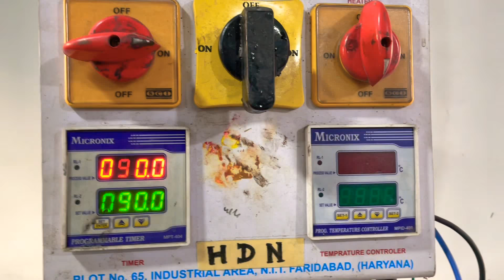HYDRO DIP FIRST TIME IN NEPAL|CBR600RR|CARBONFIBER |2021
Thank you do much HydrodipNepal